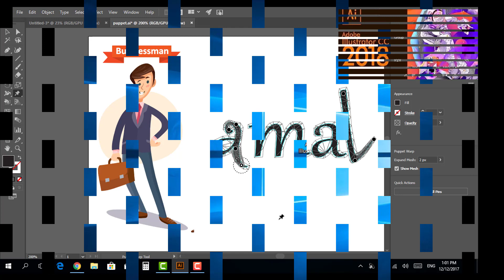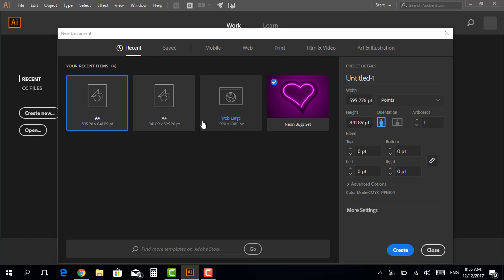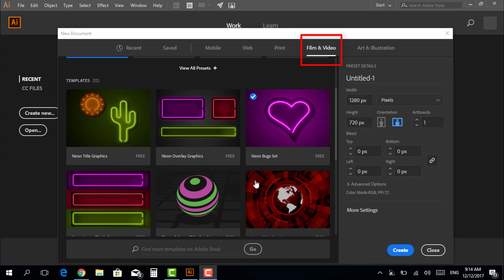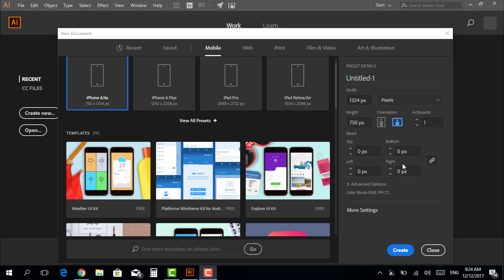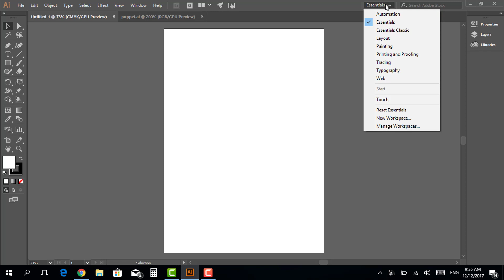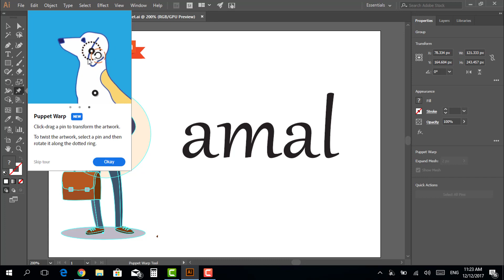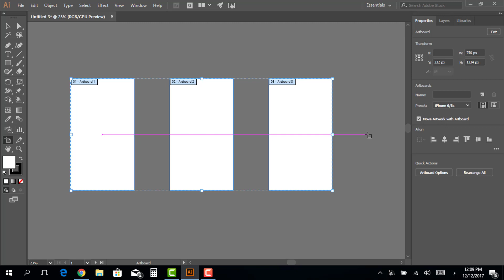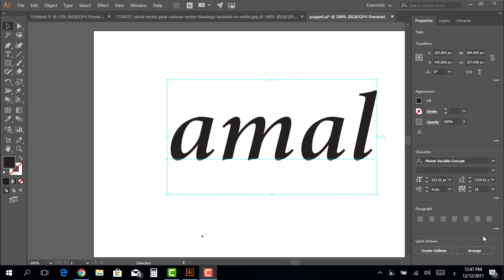شرح الدرس الأول (الأساسيات والجديد )فى اليسترتيور Adobe Illustrator CC 2018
يشرح الفيديو للمبتدئين شرح كامل لواجهة البرنامج وكيفية فتح ملف جديد واختيار النموذج المناسب للعمل اذا كان موبيل او ويب او فيلم وفيديو كما يشرح اهم الأضافات الجديدة التى اضيفت لأصدار Adobe Illustrator CC 2018